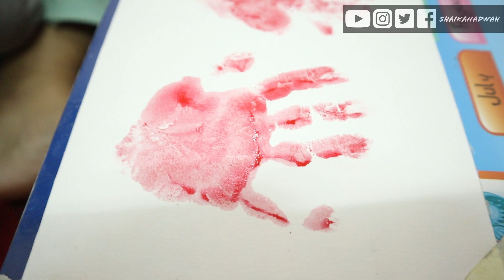[Pandemic Vlog] My Random Day During Pandemic - Noah Main Cat Air!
Hi guys, welcome back again on my channel and those who have never seen this face, welcome! My name is Shaika and you are now watching some realness of my life and my little family. Please be my guest.

Hi guys, its been days. As we all know, Noah will have his own mini-exhibition   at home soon. So, harini aku ajak dia main cat air as a new medium of his artworks. Also, showing how random my day is for the last few days.

This video is taken way before fasting month. Maafkan makanan itu. Sobs.

Doing Youtube for fun since 2010. Firmly believe, memories are important, thus,
uploading videos on Youtube is the best source of ‘external harddisk’. Haha.

Stop doing Youtube for few years just because life hit me hard and now I’m back with
more videos with my little family.

⇢ Q: Where do you live? Kuala Lumpur, Malaysia.

⇢ Q: What editing software do you use? A: Filmora 9 Pro